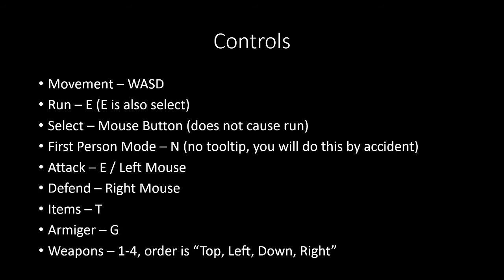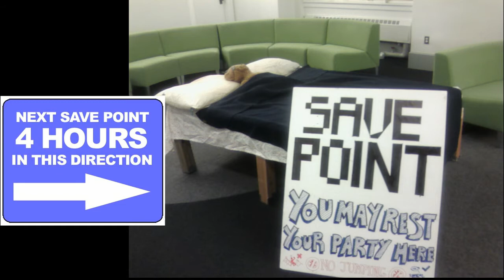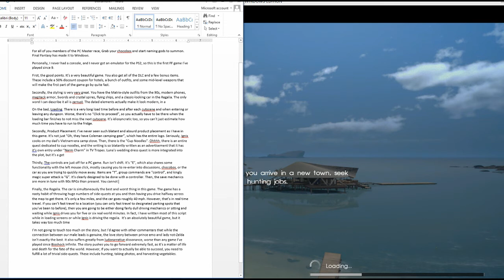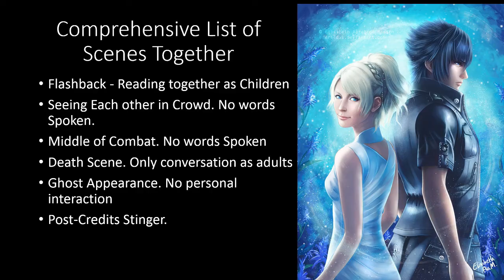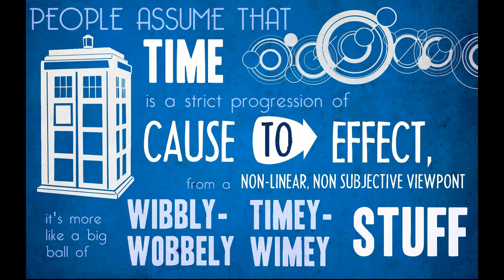Review - Final Fantasy 15 For Windows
Grab your chocobos and start naming gods to summon. Final Fantasy has made it to Windows.